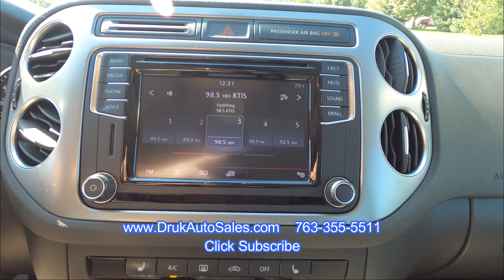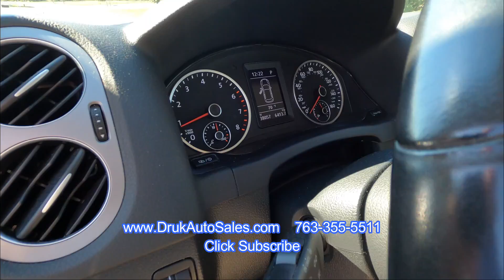2017 Volkswagen Tiguan S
Druk Auto Sales
8000 Highway 10